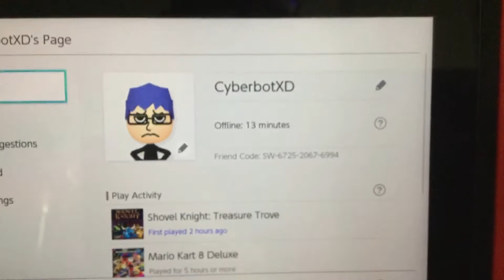Nintendo switch friend code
Basically just the friend code